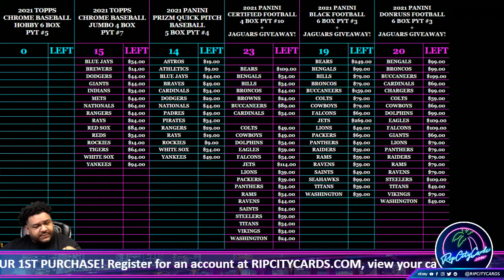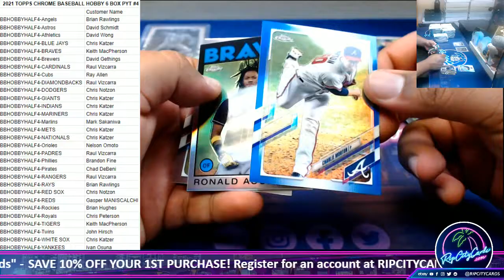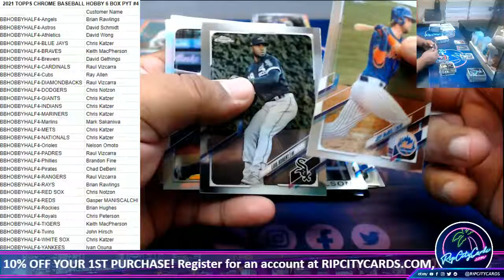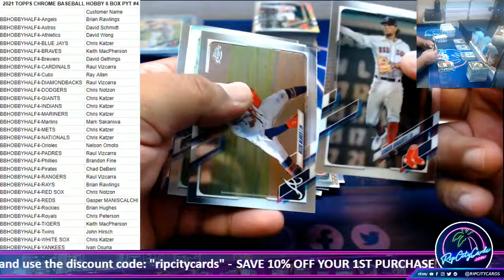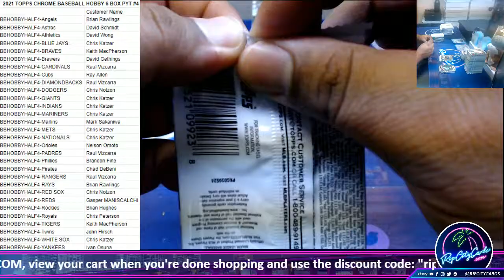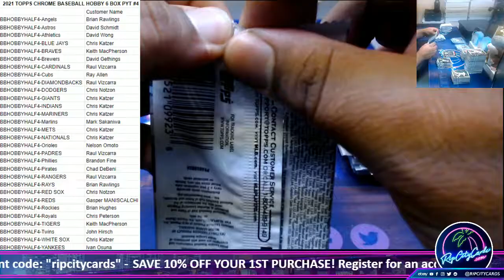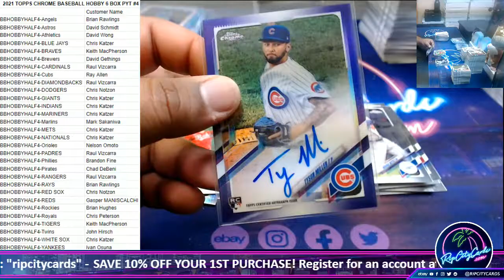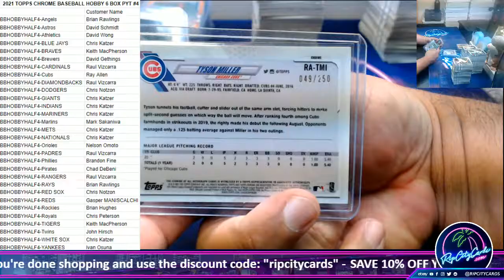2021 TOPPS CHROME BASEBALL HOBBY 6 BOX PYT #4